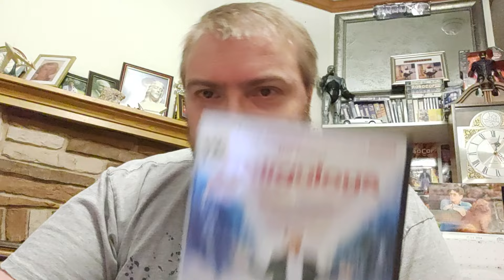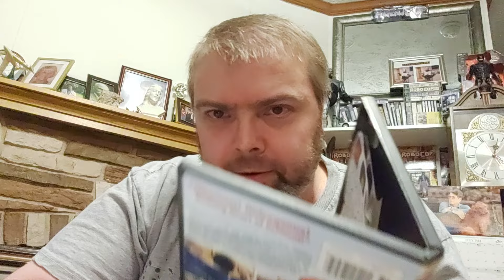Bill Maher is a Demigod 🧐 YouTube Journal Entry #1